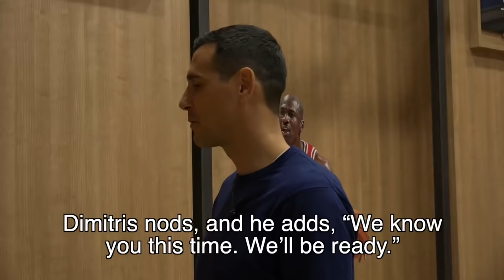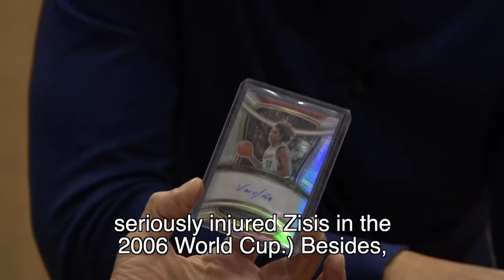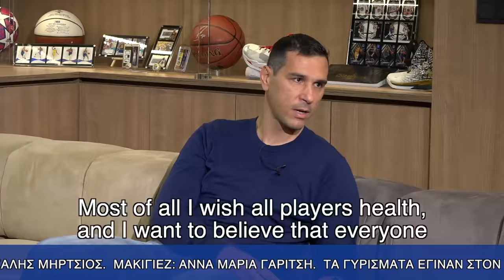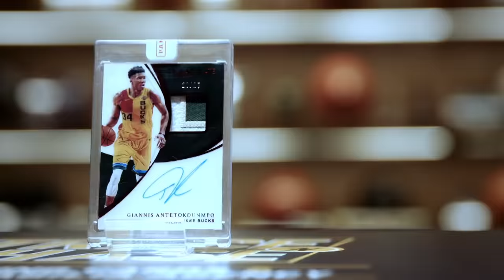"The Show" with Nikos Zisis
In episode 5 of "The Show", Vassilis Skountis hosts one of the faces of modern Greek Basketball and the current Team Manager of the Greek National Basketball Team, Nikos Zisis, in an incredible interview with plenty of personal stories about Kobe Bryant, Dirk Nowitzki, LeBron James, Giannis Antetokounmpo, Andy Varejao and much more!

Embedded subtitles in order for all of our global fans to get an opportunity to watch the interview!

Outfit for our host Vassilis Skountis provided by Brokers Jeans 🔥

Trace ‘N Chase is a Trading Cards and Memorabilia Agency based in Thessaloniki, Greece.